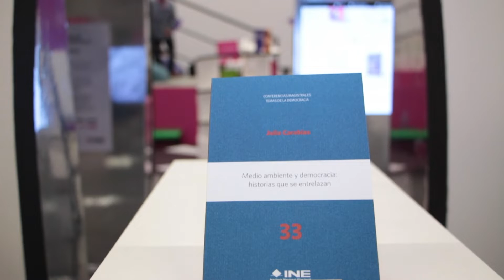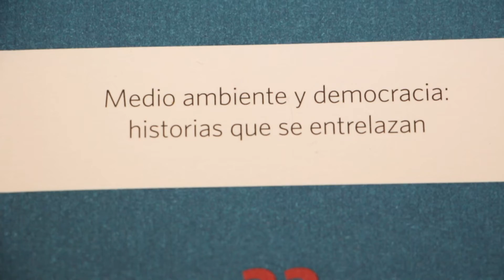La Doctora Carabias presentó el libro Medio ambiente y Democracia en la FIL 2019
La Doctora Julia Carabias presentó el libro Medio ambiente y Democracia: Historias que se entrelazan, en el marco de la Feria Internacional del Libro 2019 en Guadalajara, donde enfatizó la necesidad de discutir el tema ambiental en diversos espacios.